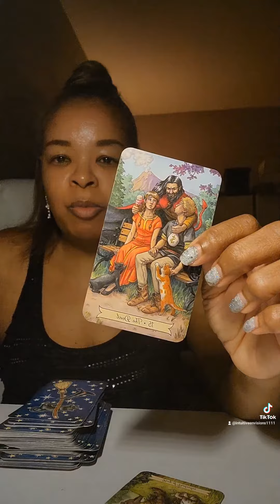How are they feeling about you?